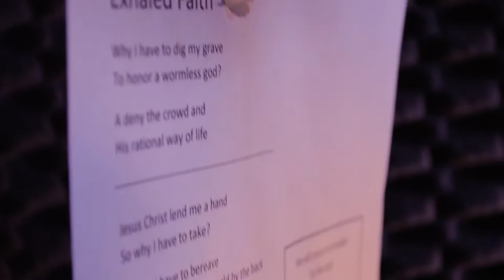Delirant Chaotic Sound - Album Teaser "The Ride Of Thanatos" (Male Voice)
This is a teaser about the male voice recording of our album "The Ride Of Thanatos".

If you like our music, you can find all our first album  "The Ride Of Thanatos" on: